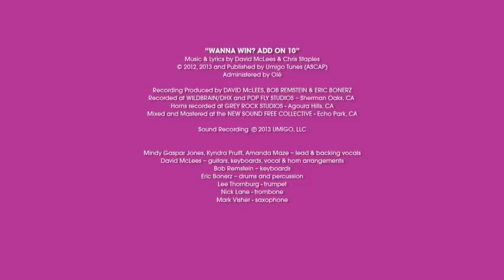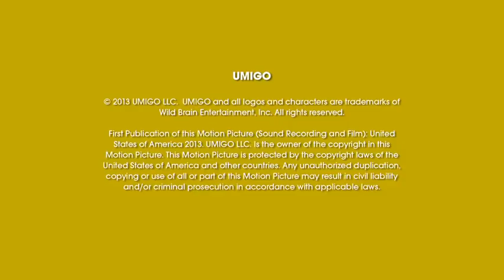Fun Songs With UMIGO | Cartoons for Kids | WildBrain Learn at Home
Lyrics:

Chorus 1:
If you WANNA WIN,? Well, ADD ON 10
WANNA WIN? Well, ADD ON 10
You can lay back in this groove
Tens' place goes up by one
One's place it does not move
Well ADD ON 10

WANNA WIN? ADD ON 10

Verse I:
Eleven and twelve is what you get
Adding ten to one and two.
A secret I know that I will share
And now I'm telling you

For every single number
in the tens digit place
All you have to do is add a one.
That's, that's how it's done.

One's place will stay the same
Add one to the 10"s place and
You've just won the game

Verse II:
Thirty Five plus ten is Forty five
Check it out now just for fun
The five will stay the same, but now you see
The three goes up by one.